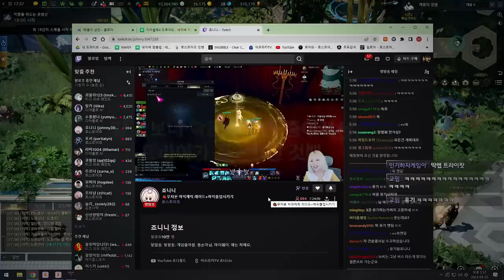망령회 MVP를 쓸어가는 버서커들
▶생방송 원본

▶편집
  - 김벌꿀님